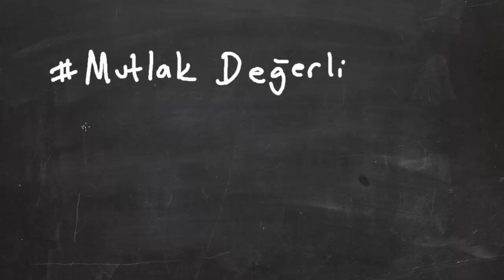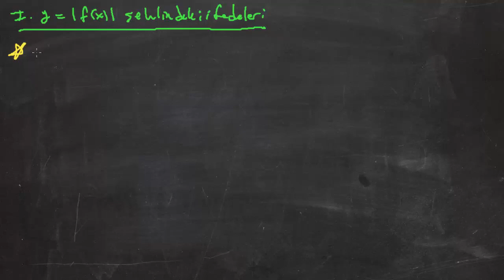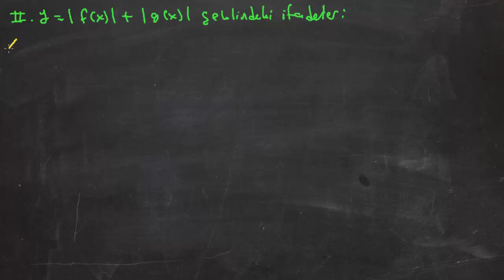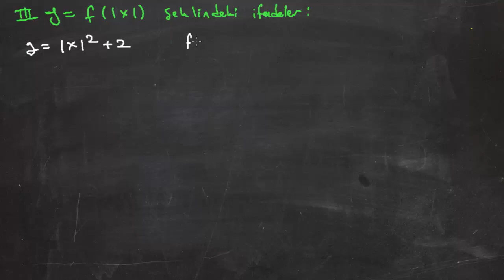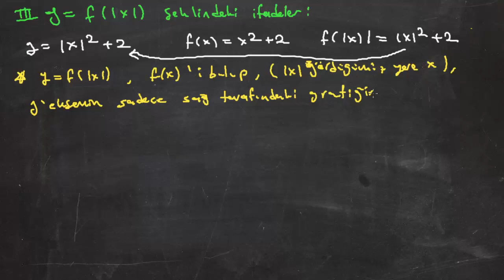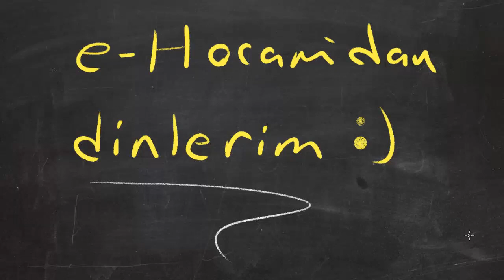Özel Tanımlı Fonksiyonlar 6-Mutlak Değer Fonksiyonlarının Grafikleri Part 1 e-Hocam'dan dinlerim:)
Bu videomuzda mutlak değerli ifadelerin yer aldığı fonksiyonların grafiklerini çizmeyi öğreniyoruz...